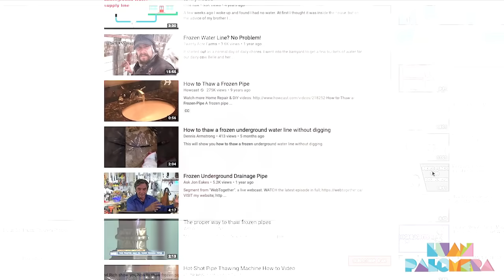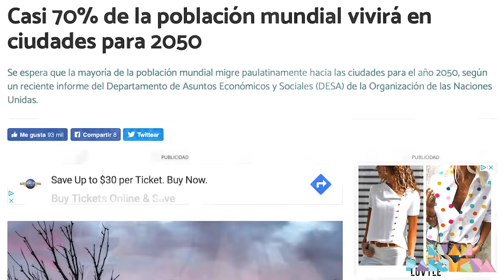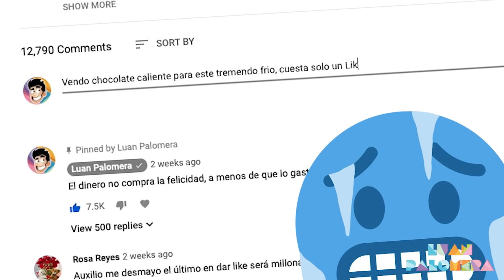10 Lugares donde el Frio no se anda con Tonterías 🥶